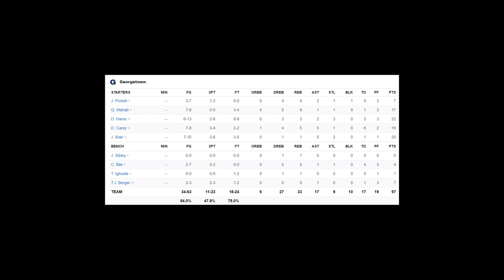St. Johns vs Georgetown Highlights | December 13 2020 | 2020 College Basketball Highlights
St. Johns vs Georgetown Highlights (St. Johns vs Georgetown). St. Johns vs Georgetown played on 12/13/2020 in the 2020 college basketball season